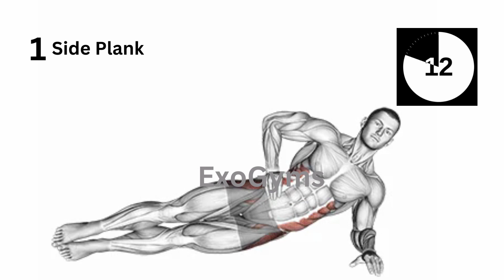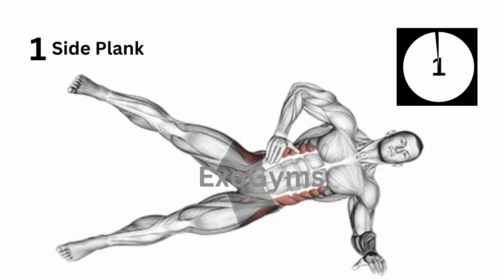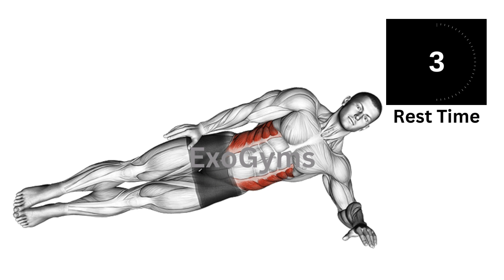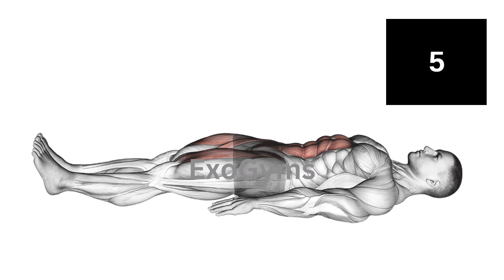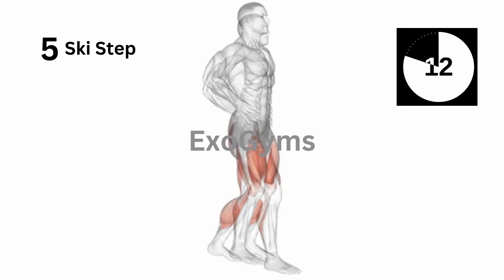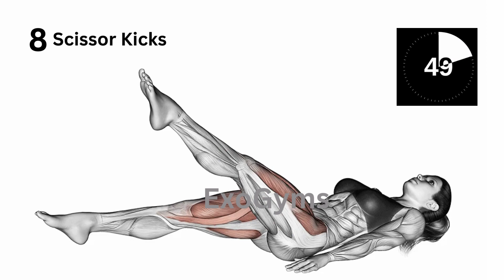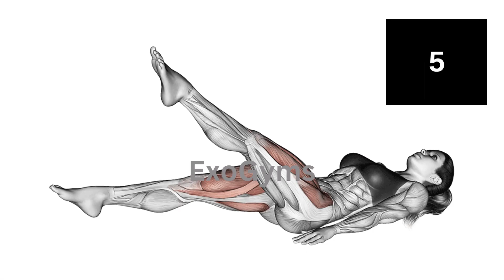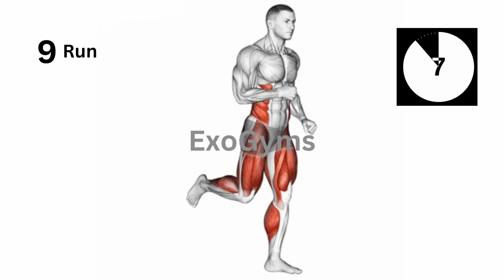10 Min Lose Belly Fat In 10 Days Challenge | Easy Exercise To Lose Belly Fat At Home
Are you up for the 10 Min Lose Belly Fat In 10 Days Challenge? We've got a quick and effective routine of easy home exercises that will help you trim your waistline and work towards a slimmer, healthier you. No equipment needed!

In this video, we'll guide you through a series of belly fat-busting exercises suitable for all fitness levels. Whether you're looking to lose that belly fat, achieve a slimmer waist, or simply want to add a fun and rewarding exercise challenge to your daily routine, this session is designed to help you reach your fitness goals.

Say goodbye to belly fat and hello to a more confident you!